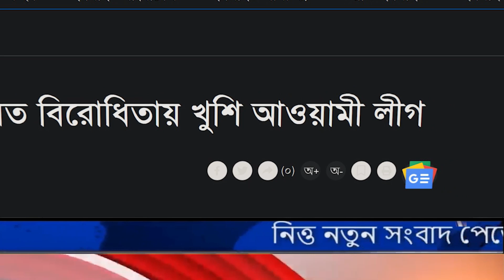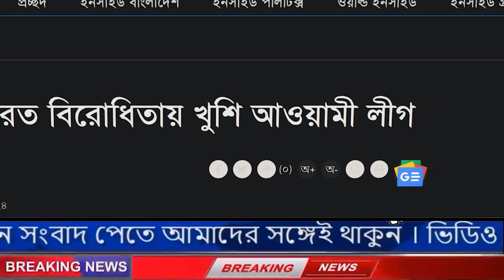এইমাত্র পাওয়া নিউজ 25 March 2024 | Bangla news today | BNP News | Awami league | Bangla viral news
বাংলাদেশ সহ বিশ্বের সকল প্রকার সংবাদ দেখতে আমাদের সাথেই থাকুন। bangladesh news ll ajker bangla news ll today news ll update news ll bd news ll বাংলা সংবাদ ll আজকের খবর